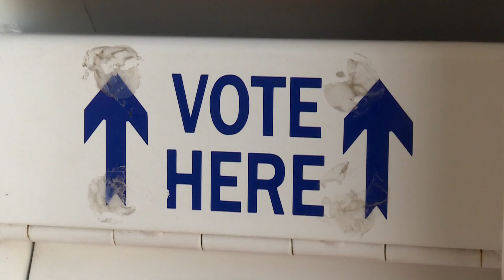Coloradan accused of voter intimidation goes on trial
Shawn Smith says he and fellow organizers were just "canvassing."